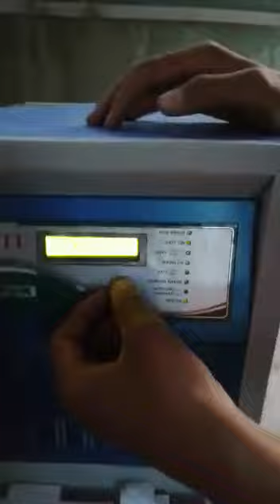Solar PV plant maintenance and repairing part 2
Solar PV plant maintenance and repairing at hotel Mohan agra. We installed a solar plant here in 2013. And as a post sales support we have replaced solar inverter and wiring.